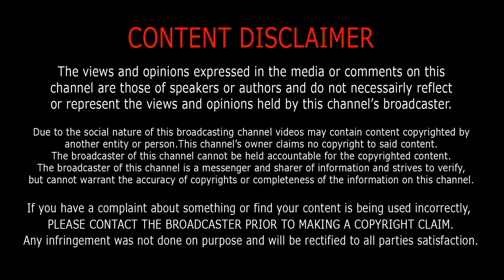Agatha Christie Biography / Family / Novels / Plays / Awards / Net Worth / Death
The Poirot Novels:
1. The Mysterious Affair at Styles
2. The Murder on the Links
3. The Murder of Roger Ackroyd
4. The Big Four
5. The Mystery of the Blue Train
6. Peril at End House
7. Lord Edgware Dies
8. Murder on the Orient Express
9. Death in the Clouds
10. Murder in Mesopotamia
11. The ABC Murders
12. Cards on the Table
13. Dumb Witness
14. Death on the Nile
15. Appointment with Death
16. Hercule Poirot's Christmas
17. Sad Cypress
18. Evil Under The Sun
19. One, Two, Buckle My Shoe
20. The Hollow
21. Taken At The Flood
22. Mrs McGinty's Dead
23. After the Funeral
24. Hercule Poirot and the Greenshore Folly
25. Hickory Dickory Dock
26. Dead Man's Folly
27. Cat Among the Pigeons
28. The Clocks
29. Third Girl
30. Hallowe'en Party
31. Elephants Can Remember
32. Curtain
33. Black Coffee
The Poirot Short Story Collections:
1. Poirot Investigates
2. Murder in the Mews
3. The Labours of Hercules
4. The Adventure of the Christmas Pudding (Poirot and Miss Marple short stories)
5. Poirot's Early Cases
The Miss Marple Novels:
1. The Murder at the Vicarage
2. The Body in the Library
3. The Moving Finger
4. A Murder Is Announced
5. They Do it with Mirrors
6. A Pocket Full of Rye
7. 4.50 From Paddington
8. The Mirror Crack'd from Side to Side
9. A Caribbean Mystery
10. At Bertram's Hotel
11. Nemesis
12. Sleeping Murder
The Miss Marple Short Story Collections:
1. The Thirteen Problems
2. The Adventure of the Christmas Pudding
3. Miss Marple's Final Cases
The Tommy and Tuppence Novels:
1. The Secret Adversary
2. N or M
3. By the Pricking of My Thumbs
4. Postern of Fate
The Tommy and Tuppence Short Story Collection:
1. The Floating Admiral
2. Ask A Policeman
3. Six Against The Yard
Novels as Mary Westmacott:
1. Giant's Bread
2. Unfinished Portrait
3. Absent in the Spring
4. The Rose and the Yew Tree
5. A Daughter's A Daughter
6. The Burden
Other Novels:
1. The Man in the Brown Suit
2. The Secret of Chimneys
3. The Seven Dials Mystery
4. The Sittaford Mystery
5. Why Didn't They Ask Evans?
6. Three Act Tragedy
7. Murder is Easy
8. And Then There Were None
9. Five Little Pigs
10. Towards Zero
11. Death Comes At The End
12. Sparkling Cyanide
13. Crooked House
14. They Came to Baghdad
15. Destination Unknown
16. Ordeal By Innocence
17. The Pale Horse
18. Endless Night
19. Passenger to Frankfurt
20. The Unexpected Guest
21. Spider's Web
Other Short Story Collections:
1. The Mysterious Mr Quin
2. The Listerdale Mystery
3. Parker Pyne Investigates
4. The Harlequin Tea Set
Plays by Agatha Christie
1.Akhnaton (play)
2.Alibi (play)
3.And Then There Were None (play)
4.Appointment with Death (play)
5.Black Coffee (play)
6.Butter in a Lordly Dish
7.Cards on the Table
8.Chimneys (play)
9.Crooked House (film)
10.A Daughter's a Daughter
11.Fiddlers Three (play)
12The Hollow (play)
13.Love from a Stranger (play)
14.The Mousetrap and Other Plays
15.The Mousetrap
16.Murder at the Vicarage (play)
17.Murder Is Easy
18.Murder on the Nile
19.Peril at End House (play)
20.Personal Call
21.Spider's Web (play)
22.Three Blind Mice (radio play and short story)
23.Towards Zero
24.The Unexpected Guest (play)
25.Verdict (play)
26.Wasp's Nest
27.The Witness for the Prosecution
28.Witness for the Prosecution (play)
29.The Yellow Iris (radio drama)
Background Music
All Images use to make this video is from Google Search all are taken from Google Image search and using Advanced Image Search option. usage rights: "free to use, share or modify, even commercially".
And Every information is taken from Google, Wikipedia, Facebook, and other Sources means Internet. Thanks to google for the information's are giving me.